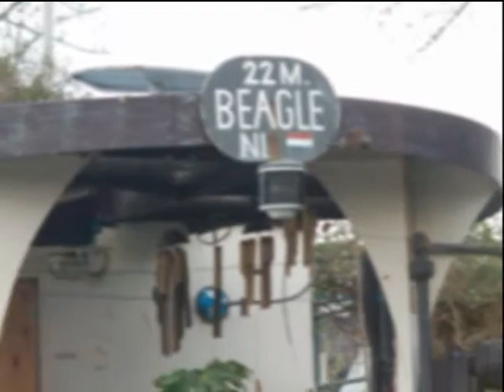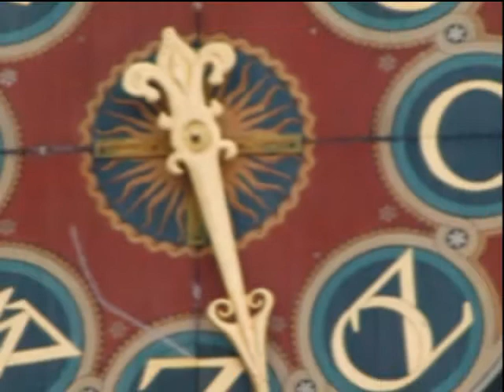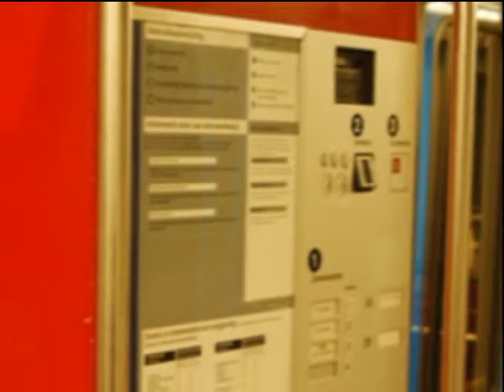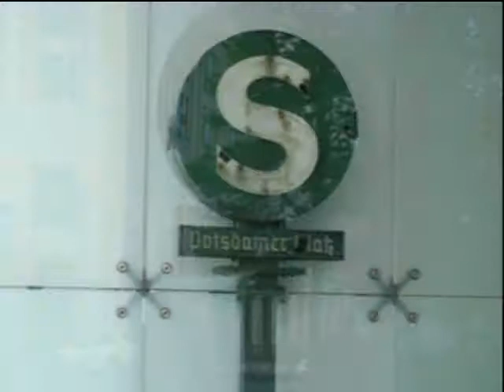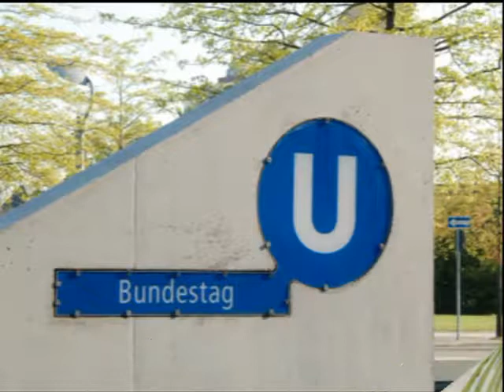2008 Amsterdam Berlin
Ein Städtetrip nach Amsterdam und Berlin